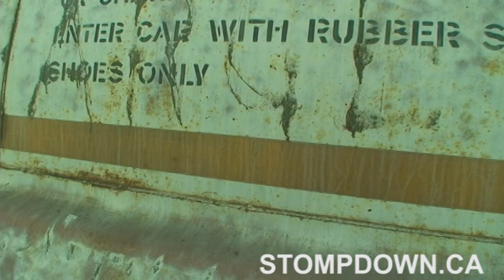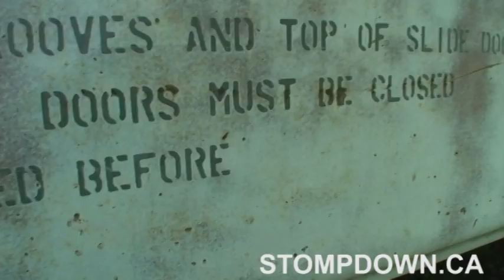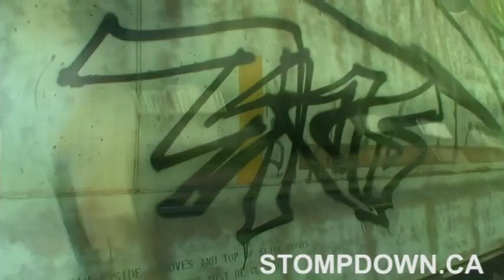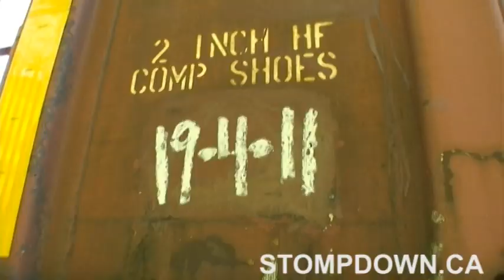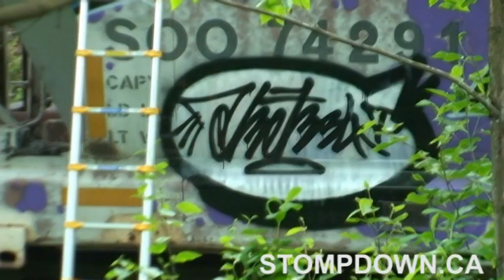Keep6 Upside Down Wholecar